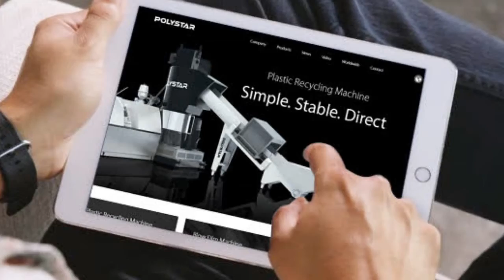PP Optical Film Recycling Solution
PP Optical Film Recycling Solution POLYSTAR - Original manufacturer of PP Optical Film Recycling Solution Send your inquiry for PP Optical Film Recycling Solution to: Find more info about PP Optical Film Recycling Solution

Polystar's PP Optical Film Recycling Solution Repro-Flex is designed for reprocessing PE and PP flexible packaging material, printed and non-printed.

This cutter integrated PP Optical Film Recycling Solution eliminates the need of pre-cutting material, requires less space and energy consumption while producing high quality plastic pellets at a productive rate. In addition to in-house film waste, PP Optical Film Recycling Solution system is also able to process washed flakes, scraps and regrind. PP Optical Film Recycling Solution is highly recommended for packaging film producers as well as woven industry of PP woven bags, jumbo bags, tapes and yarns.

Other types of material such as PS sheet, PE and PS foam, PE net, EVA, PP mixed with PU are also applicable on this PP Optical Film Recycling Solution. The pellets produced by PP Optical Film Recycling Solution can be put directly back into the production line, in most cases for blown film or pipe extrusion processes. The pellets produced by PP Optical Film Recycling Solution from in-house waste are almost like-new and can be re-used for producing high quality products once again. Repro-Flex PP Optical Film Recycling Solution is also designed to work with washed, post-consumer and used agricultural film. The cutter compactor of PP Optical Film Recycling Solution helps to further dry and remove the water moisture from the washed film flakes.

1. One Step, All-in-One direct recycling The Repro-Flex PP Optical Film Recycling Solution combines cutting, extrusion and pelletizing into one compact and efficient line. Comparing to the conventional PP Optical Film Recycling Solution, this integrated system does not require a separate crusher, and therefore, eliminates the problem of inconsistent feeding.
2. Easy material feeding without the need for pre-cutting The waste material enters the PP Optical Film Recycling Solution from belt conveyor and nip roll feeder at the same time. The feeding of PP Optical Film Recycling Solution is controlled automatically. The cutter compactor of PP Optical Film Recycling Solution cuts, dries, and compacts the material into a semi-molten condition, which is optimal for the extrusion process that follows.
3. Higher output capacity The integration system ensures extremely fast and stable feeding of PP Optical Film Recycling Solution. This results in a much higher production output comparing to other type of PP Optical Film Recycling Solution in the market
4. Higher pellets quality The stable material feeding together with the hot die face pelletizer produce round-shaped, uniformed size pellets that are higher in value and optimal for reproduction.

PP Optical Film Recycling Solution POLYSTAR - Original manufacturer of PP Optical Film Recycling Solution Send your inquiry for PP Optical Film Recycling Solution to: Find more info about PP Optical Film Recycling Solution on